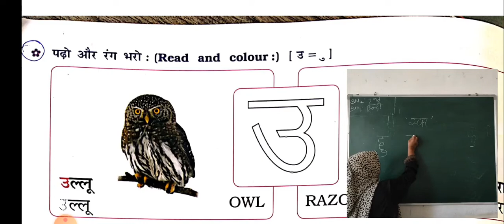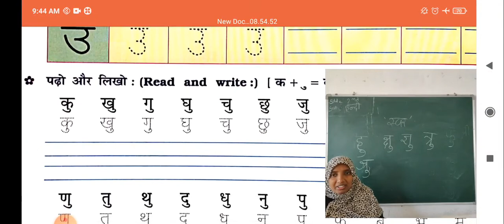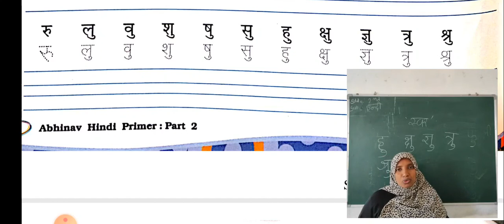STD 2 HINDI ALPHABET PART 1